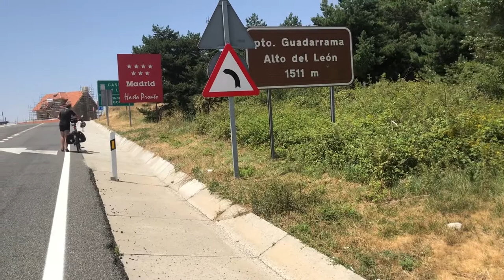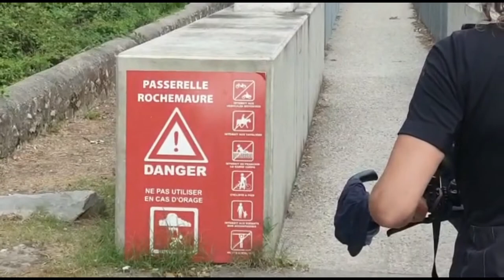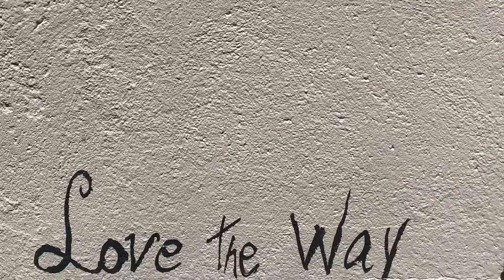Wanneer het volgende filmpje?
2018 Clemens Sweerman
2019 Paul Benjaminse
2020 Paul Benjaminse
2021 Paul Benjaminse heen, Reitsma terug

bicycle trip
lizzyvanhet land
day trip
dag 1
dag 2
dag 3
dag 4
dag 5
dag 6
dag 7
dag 8
dag 9
dag 10
dag 11
dag 12
dag 13
3dag 15
dag 17
dag 18
dag 19
dag 20
dag 21
dag 22
dag 23
dag 24
dag 25
dag 26
dag 27
dag 28
dag 29
dag 30
bicycle trip
lizzyvanhet land
day trip